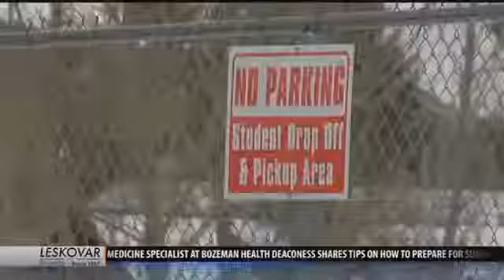Butte man charged after allegedly intimidating school, media outlet